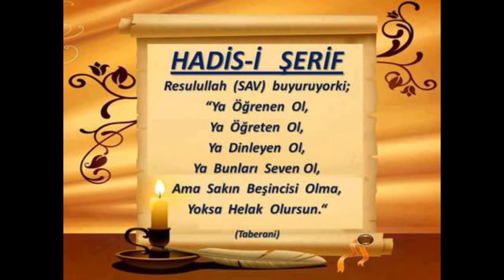11) Şerhu'l - Akâid - Kelam - Molla Selahaddin Atalay - Huzur Medreseleri